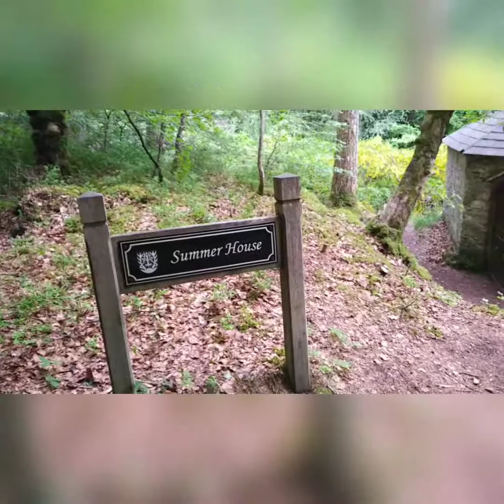Scotland 2019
Taki krótki filmik z wakacji